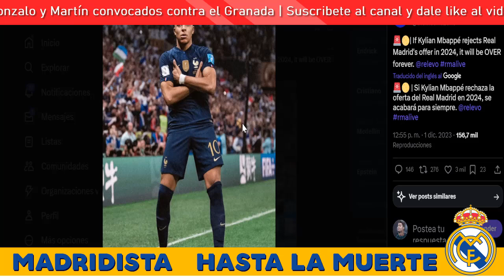💣 ¡CONFIRMADO! MBAPPÉ AL REAL MADRID EN 2024 SEGÚN RELEVO